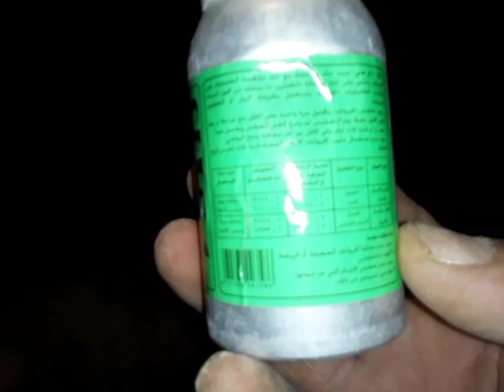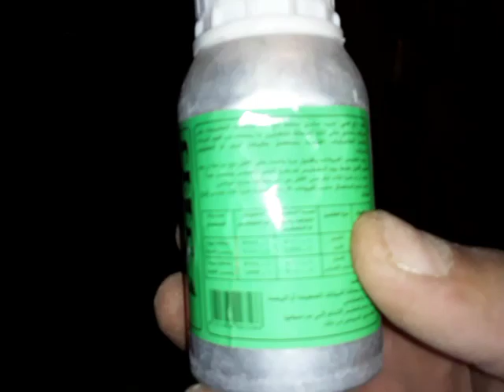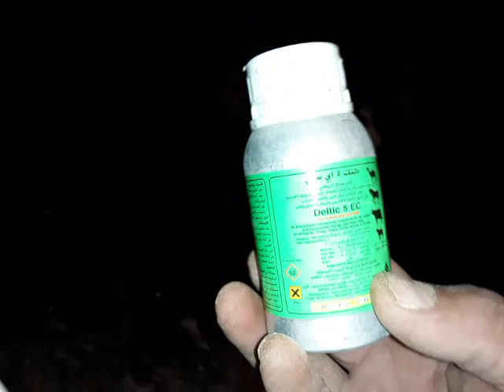طريقة التخلص من البراغيت في الماعز